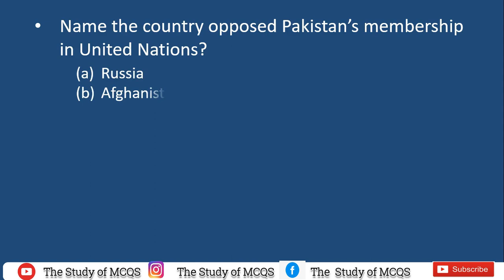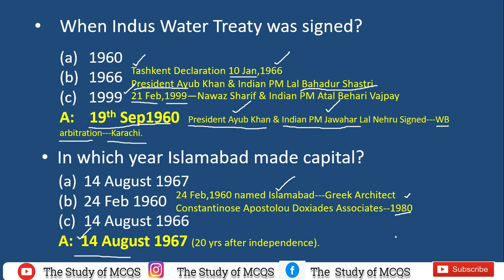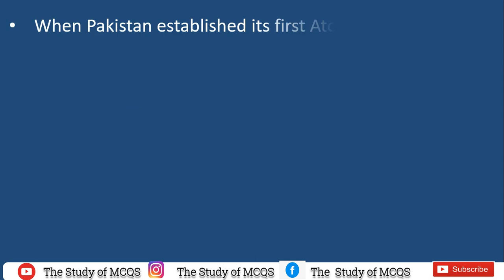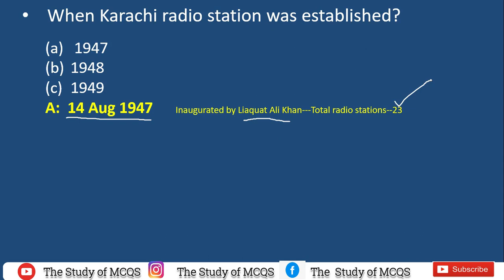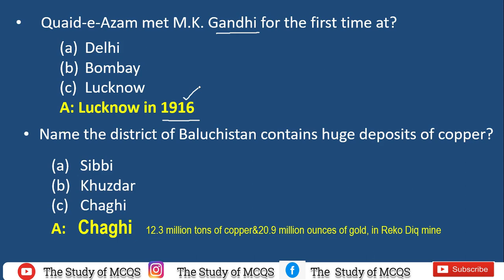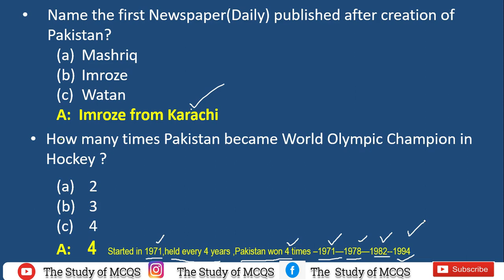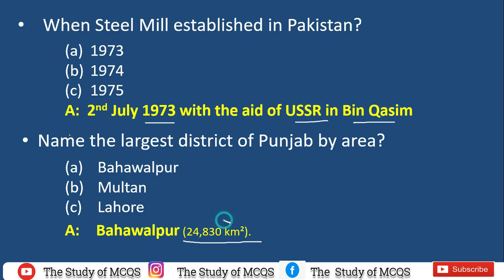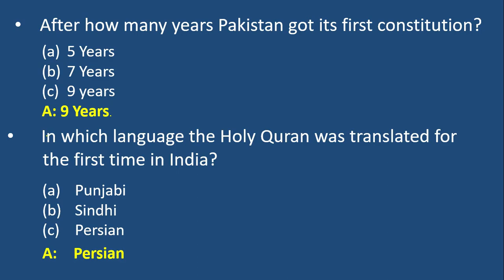Most Important & Repetitive Mcqs Of Pak Study| Pak Study MCQS for FPSC PPSC NTS| Pak Study Lectures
Welcome to The Study of MCQS. This video is about Most Important & Repetitive Mcqs Of  Pak Study. Pak Study MCQS for FPSC PPSC NTS. Pak Study Lectures. This video is about Pak Study. It contains mcqs of Pakistan Study with answers. These mcqs are very important and most repetitive for all competitive examinations. These questions of Pakistan study are very useful for tests and examinations of all government jobs. Most of the mcqs appears in FPSC PPSC NTS ETEA KPPSC SPSC tests and examinations. Moreover, these short questions also important for the preparation of tests and interviews of ARMY NAVY PAF and ISSB. These mcqs  are taken from past papers of competitive examinations. The short questions are equally useful for the preparation of academic examinations and lecturers posts of pak study.
The study of mcqs is a platform of quality study material for competitive examinations. It provides best knowledge and information for FPSC,PPSC,CSS,PMS,NTS,UPSC,SSC,CGL,SPSC,KPPSC and all other academic and entry tests of various government jobs and vacancies. The study material provided here is very helpful and useful for the examinations of FPSC,UPSC,PMS,CSS,PCS,NTS,SSC,CGL,SPSC and other competitive and academic examinations.
The areas of our specialization and interest are General knowledge, English Vocabulary, English grammar, Current affairs, Pak Study, Islamic Study, General science and mcqs on the above stated topics. Most of material is in the form of MCQS and short questions form with examples and pictures.
We try our best to keep providing you with best and quality knowledge and material.
We also hope that you will give your feedback for the best to deliver.